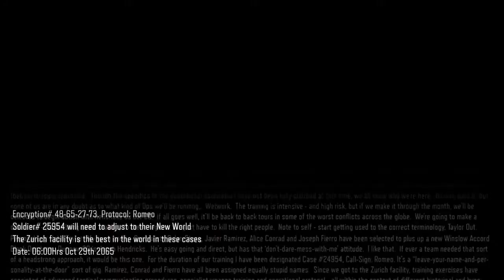Call of Duty: Black Ops III Walkthrough part 3